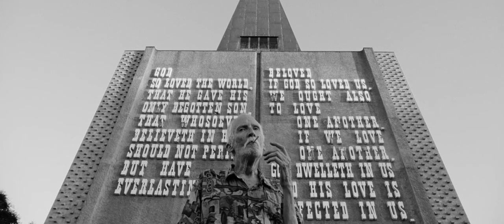Flathead – trailer | IFFR 2024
Fiction and documentary merge in this frank and moving snapshot of working-class Australian life.